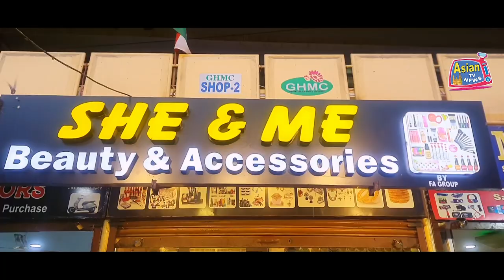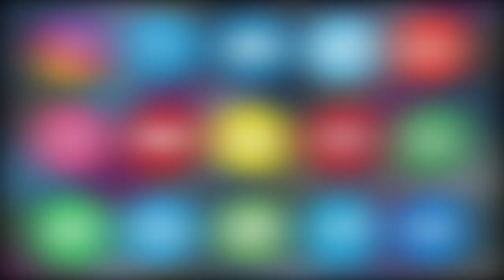KAZIPET DARGAH MEIN AFZAL BIYABANI SANDAL KE MAUKE PAR SHAIK ANWAR NE TASHREEF FARMAYI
KAZIPET DARGAH MEIN AFZAL BIYABANI SANDAL KE MAUKE PAR SUFI MUSHAIQH ASSOCIATION STATE EXECUTIVE MEMBER SHAIK ANWAR NE TASHREEF FARMAYI